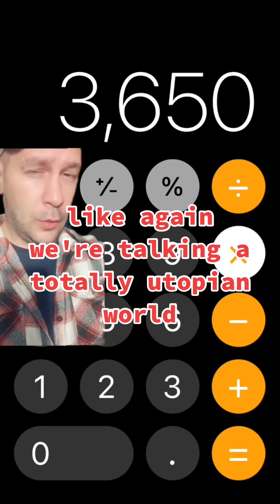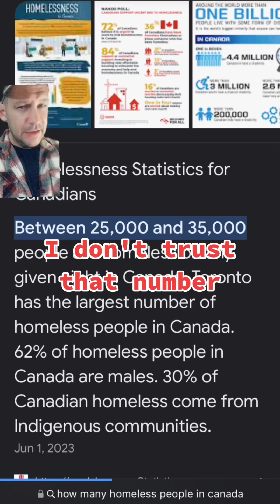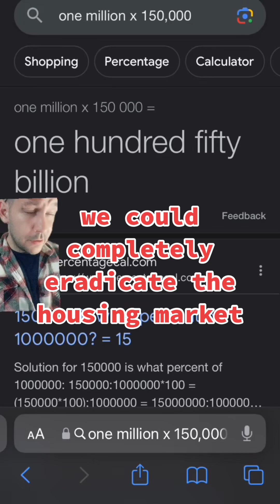The Canadian government does not control the banks